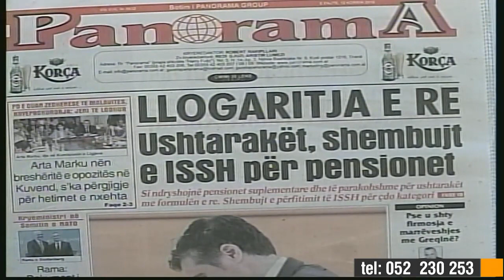12 korrik, 2018 "Telefonatat e Teleshikuesve" në News24 - "Koha për t'u zgjuar" nga Bashkim Hoxha